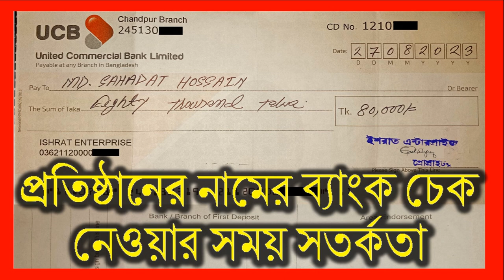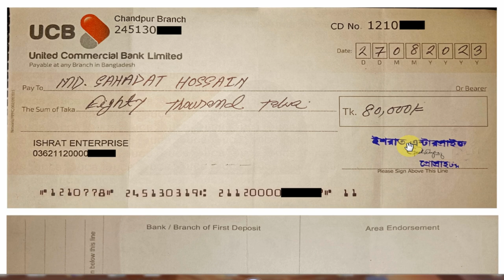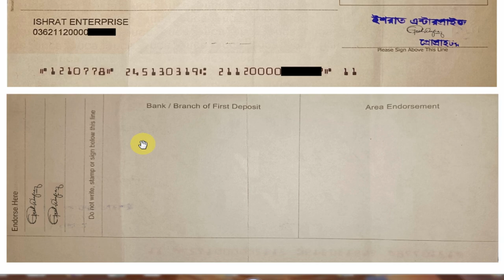ব্যাংক চেক নেওয়ার সময় সতর্কতা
আমাদের অফিসের ঠিকানা:
109 Green Road, Arkid plaza-2, Floor-3,
Farmgate, Dhaka. Office Number: 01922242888